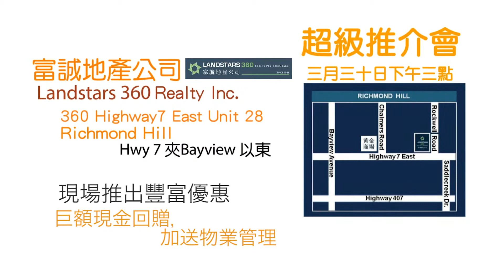Smart House 30s